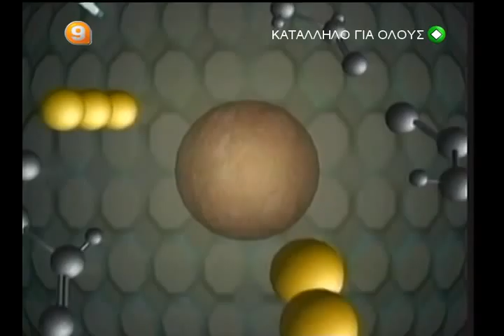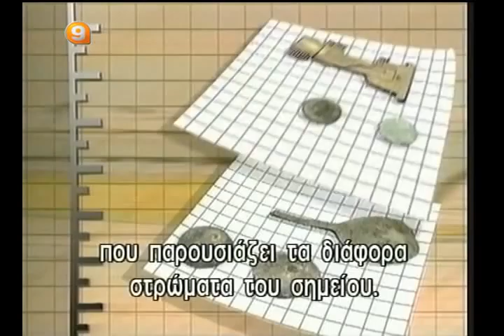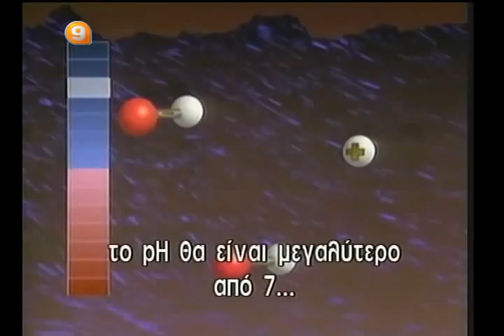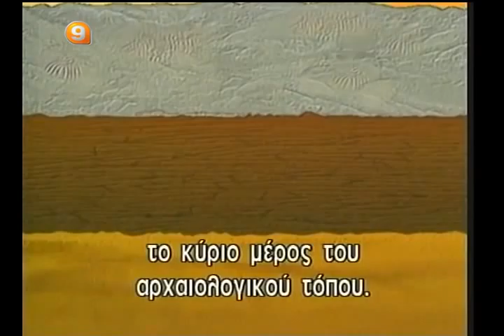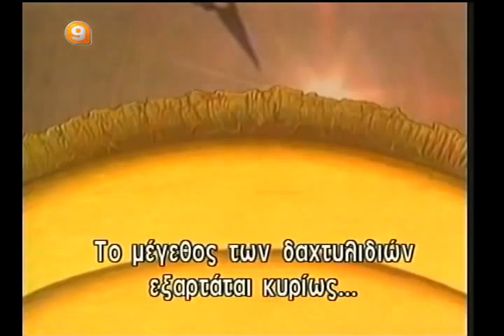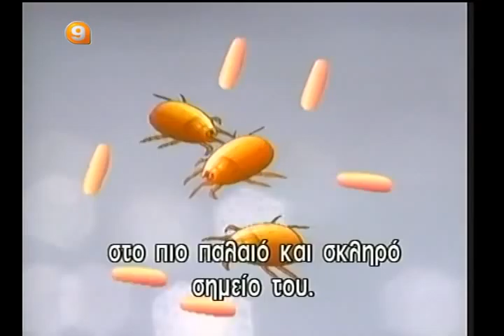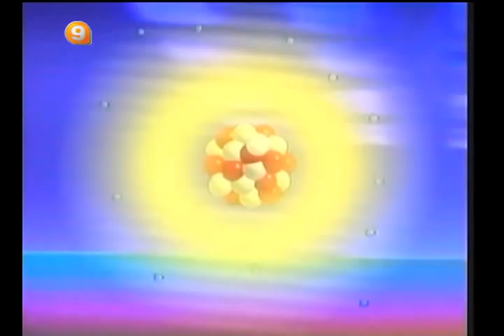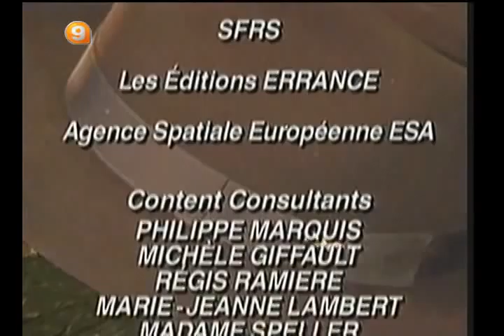34 ΑΡΧΑΙΟΛΟΓΙΑ ΤΟΠΟΙ ΑΝΑΣΚΑΦΗΣ